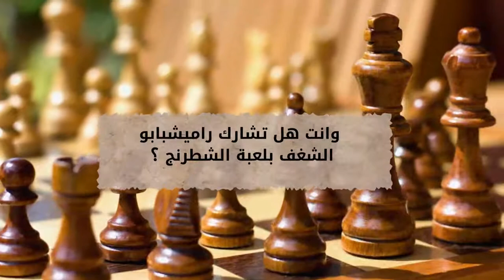من أي بلد ينحدر أصغر أستاذ دولي بالشطرنج؟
من أي بلد أصغر استاذ دولي ب
تعلم راميش اللعبة بعمر الرابعة في مدينة تشيناي الهندية

شارك ببطولات الهند بعمر الخامسة

لاحقا، يحصد بطولة العالم سنة 2013 في جورجيا لفئة الأصغر من 8 أعوام

وفي 2015 في الفئة الأصغر من 10 أعوام

حصل على لقب الاستاذ الدولي في سن العاشرة و 9 أشهر بمباراة في

ليعود عام 2018 ويحقق لقب "الغراند ماستر"  في إيطاليا

عن عمر 12 عامًا و10 أشهر و13 يومًا

ليكون ثاني أصغر شخص يحقق اللقب

ذلك بفضل إسلوبه المتنوع باللعب
والذي يميل للهجوم السريع أحيانًأ

وحامل الرقم القياسي لأصغر "غراند ماستر" الآن هو الروسي "سيرغي كارياكن"

حقق كارياكن لقب الغراند ماستر عن عمر 12 عامًا و7 أشهر

وتابع براجناندا انتصاراته محققًا بطولة الشباب تحت 18 عامًا سنة 2018

ويحتل راميش المركز 13 بين لاعبي الهند و210 بين اللاعبين حول العالم